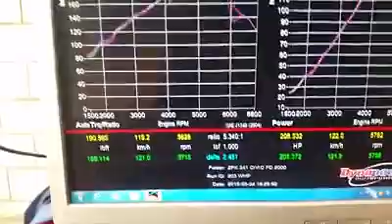SpeedLab Rotrex Supercharged Civic FD 2.0L K20Z2 205whp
Another world's first! (Seems to be a lot lately) SpeedLab Rotrex Supercharged Honda Civic K20Z2 makes 205whp! Up from 125whp stock!